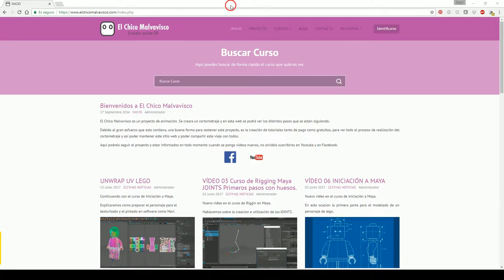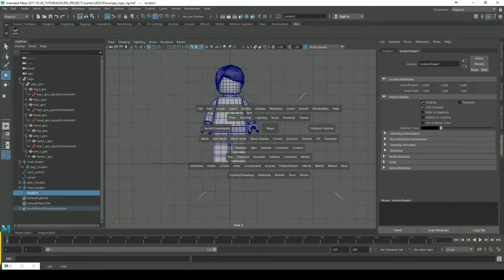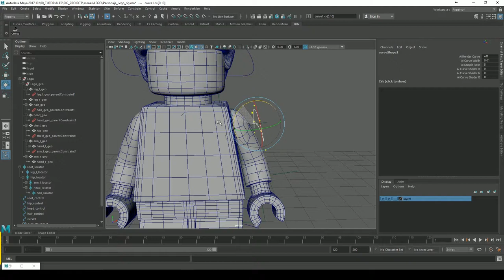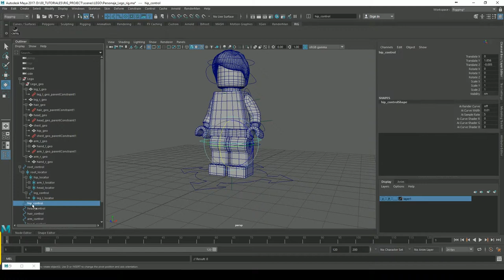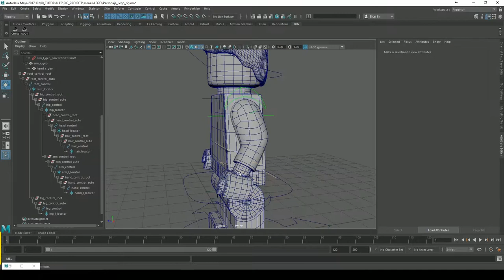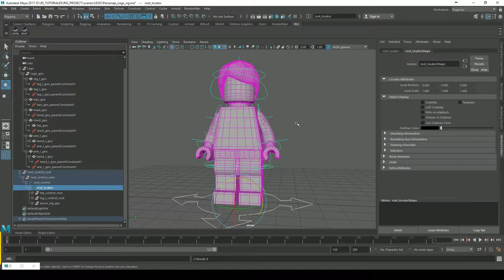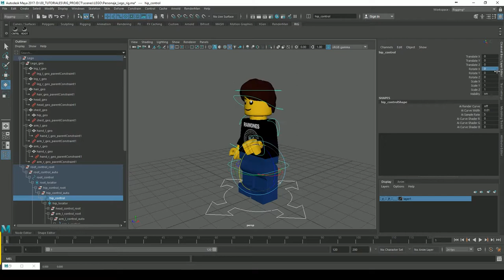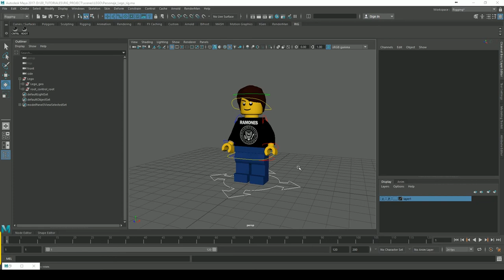05_Rig_Lego_Constrains_part_02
Continuaremoscon el  rig para el personaje de Lego utilizando constrains.